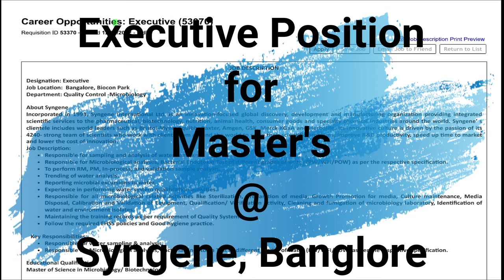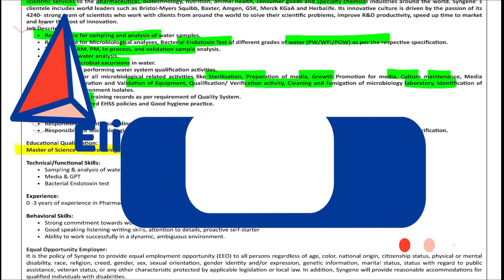Job Update | Syngene International | Executive | Quality Control | Freshers | Biocon Park